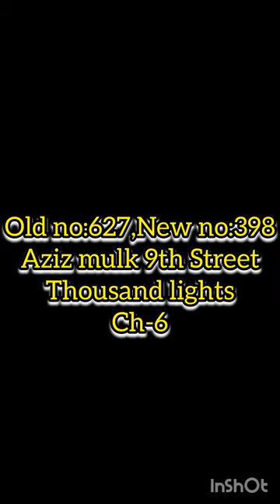BPM CHURCH, Thousand lights,ch.6, Worship:pr.M.Mathew, contact:9840703758